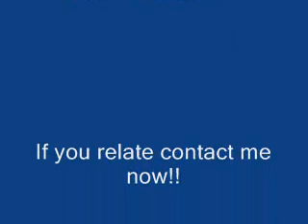How Am I Able to Afford to Run the Business I Love?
skype: carmela1236

I love health and wellness.  I live it,love it & teach it.  I was having trouble being able to continue doing it.  I was spending so much on advertising, CD's, DVD's'Leads, that it was costing me thousands of dollars yearly.   Then I learned about Web 2.0 and Social Media Marketing.  Now, I spend 0 in some categories, and very little totally.  That I can afford.  It's a win, win situation.

Here are the Business Successes that have impacted me.  I learned at least something from each one:

Joe Schroeder (Warriors Nest/ Project Big Fish)
* Diane Hochman (MLM Extreme Makeovers, MLM X Factor)
* Juli Thompson (My mentor)
* Dani Johnson (Script Book)
* Val Smyth (Mentors In Motion);
* Kim Klaver (Ms. Stud, Network Marketing Central)
* Jerry Clark (Creating Magic)
* Tom "Big Al" Schreiter (Fortune Now Newsletter, Vitamark)
* Marlon Sanders (The Amazing Formula)
* John Reese (Traffic Secrets)
* Yanik Silver (Underground Seminar / Instant Salesletters)
* Jeff Walker (Product Launch Formula)
* Mike Filsaime (Butterfly Marketing, Viral friend generator)
* Brad Fallon & Andy Jenkins (StomperNet)
* Dave Taylor (Blogging)
* Anne Sieg (Renegade Marketer)
* Gary Halbert (The Gary Halbert Letter)
* John Carlton (Operation Money-Suck)
* Armand Morin (Big Seminar)
* Stephen Pierce (The Google / Nike Test/ Optimindzation)

* Dan Kennedy (Magnetic Marketing)
* Rick Raddatz (Marketing Makeover Generator)
* Jay Abraham (Protege Series)
* Jeff Paul (Underwear Marketing)
* Dave Struckman (ProSTEP)
* Ty Tribble (MLM Blog)
* Mark Lindsey (FINL)
* Dale Calvert (Confessions Audios)
* David Ledoux (ILoveMLM)
* Michael Dlouhy (Mentoring For Free)
* Robert T. Kiyosaki (Rich Dad, Poor Dad)
* Tim Sales (Brilliant Compensation/Professional Inviter)
* Mark Hughes (Herbalife)
* James Scott (Copywriting Extraordinaire)
* Perry Marshall (Google Adwords)
* Daegan Smith (NetMLMProfits)
* Jonathan Budd (Online MLM Secrets) (less)